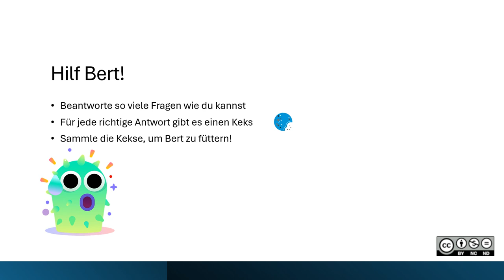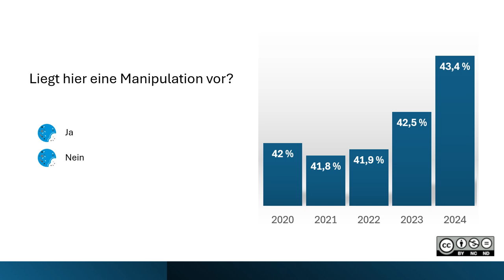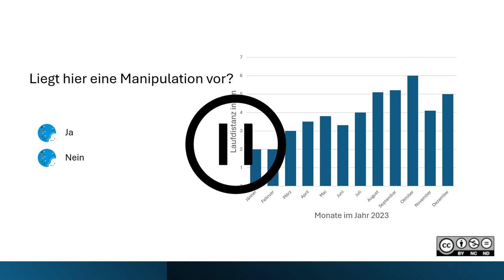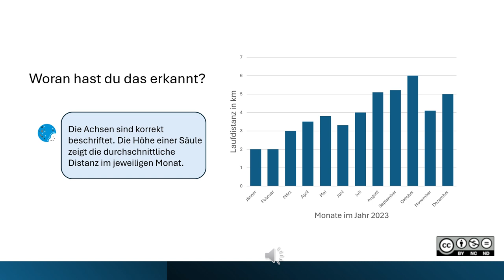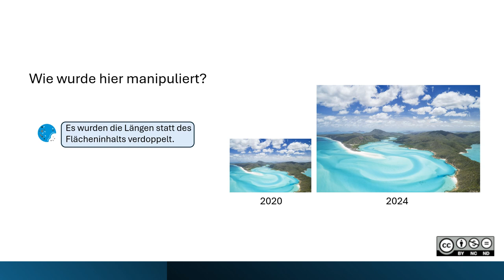Manipulation von statistischen Darstellungen MASTERY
Manipulation von statistischen Darstellungen